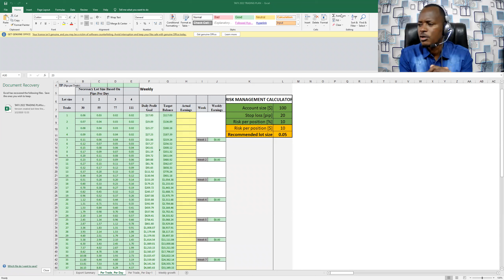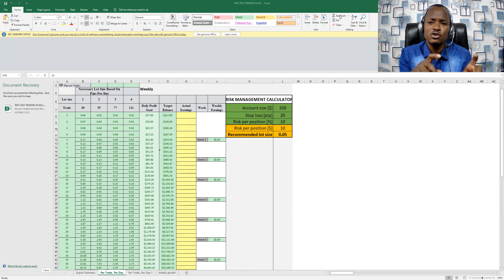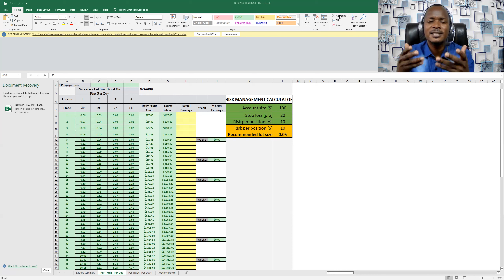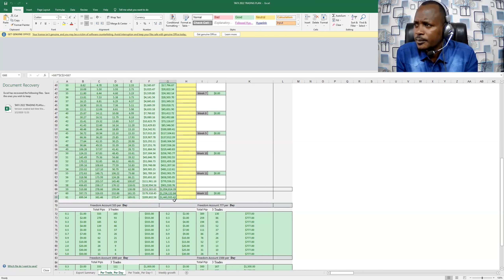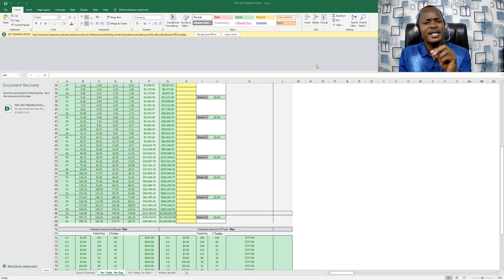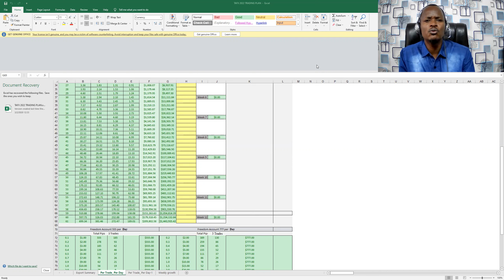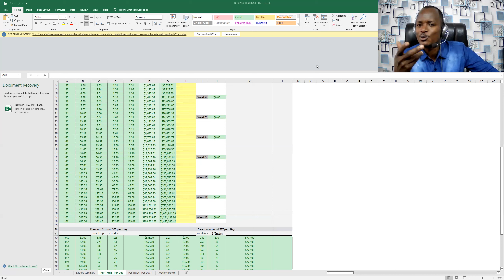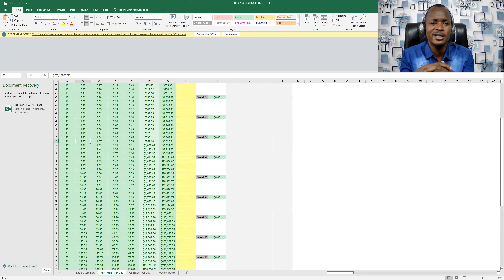The power of Cent account using TAFX NAIROBI & Trading plan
This is prove that becoming wealthy is a choice and also being poor is a choice as well, a journey of a thousand mile begins with TAFX NAIROBI SYSTEM  using Trading plan...Join us as the challenge begins on 1st Feb.
TAFX Co.